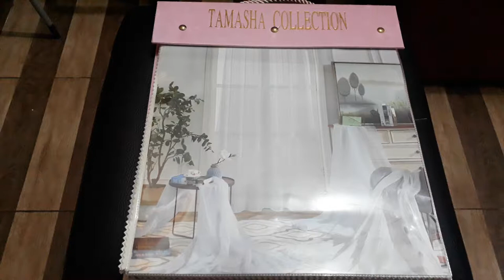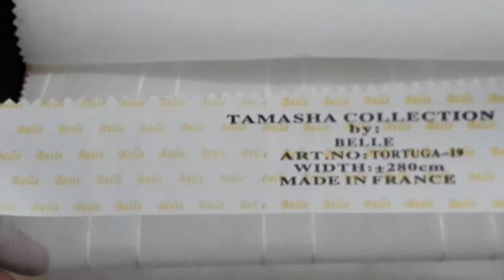lapisan gorden terbaik